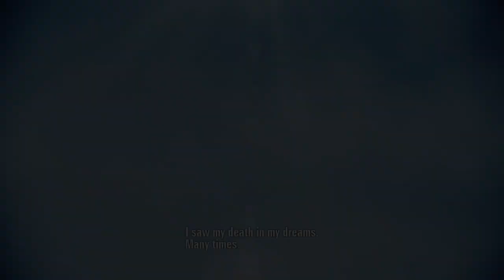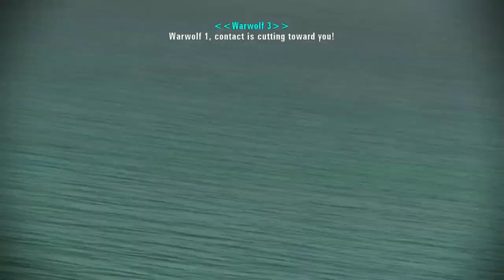Ace Combat Assault Horizon - Enhanced Edition | PC Gameplay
Don't drink and fly!

First 20 minutes or so of gameplay from the game.